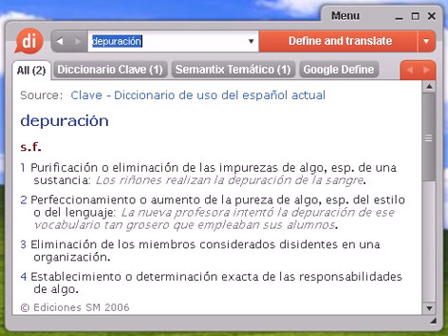Definición de depuración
Source:  Glosario Temático Semantix depuración Inform Proceso que consiste en la localización de los defectos de un programa y su limpieza.

depuración, diccionario, definición, significado, español, castellano, dixio, depuraciones